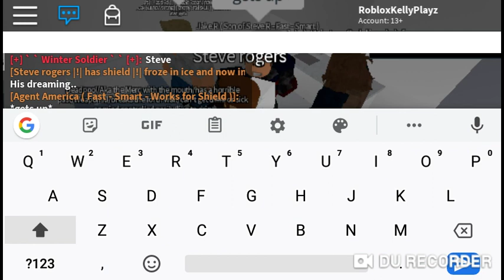The Fall of Jake Rogers (SHL 2 RP)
Jake Rogers is defeated! He is taken to the hospital to recover. Poor Jake...